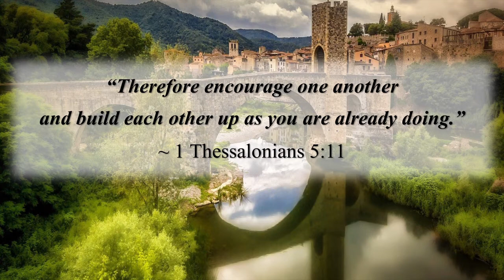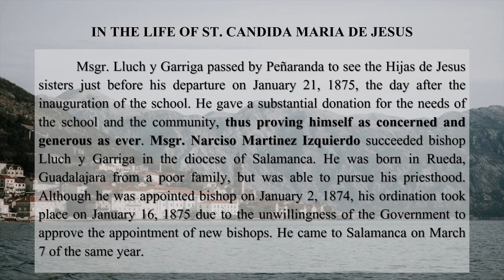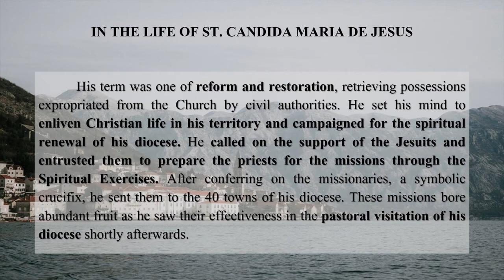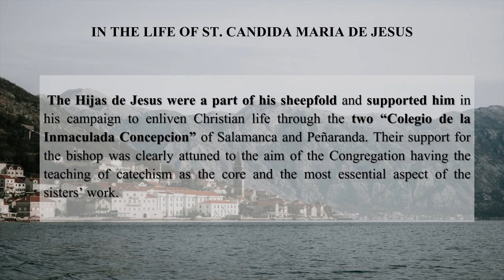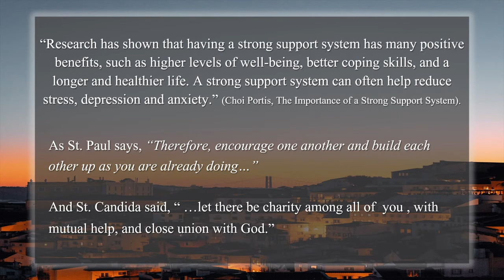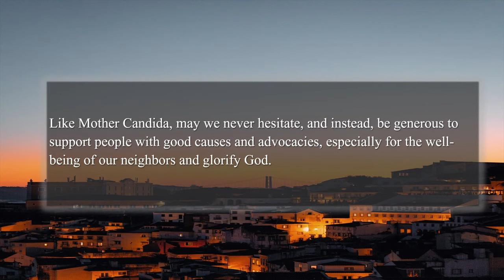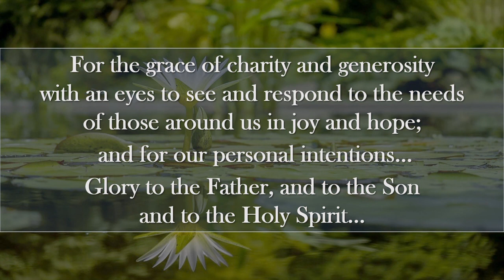Week 34 Sharing the Path with St. Candida Maria de Jesus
a 44-Week Reflection on the Life of St. Candida Maria de Jesus